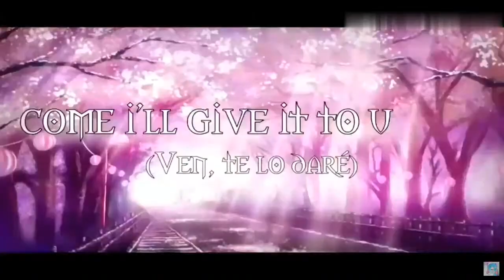Compilation of Cristali's Traced Videos 5 (Final)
This is the last compilation of Cristali and Zafiro Traced videos that I will do, the series is over...